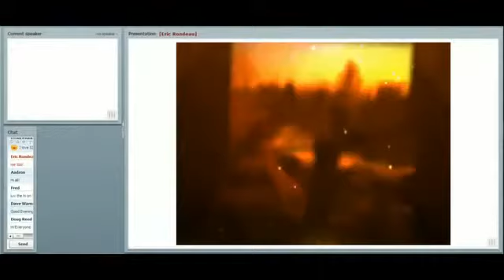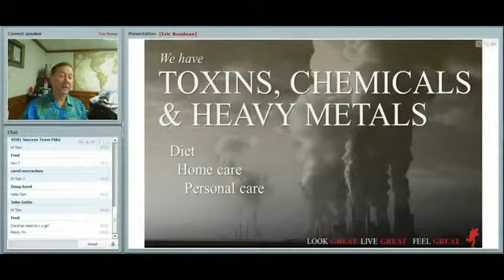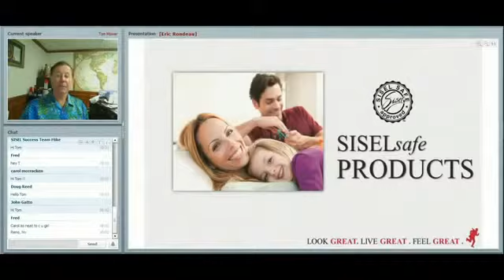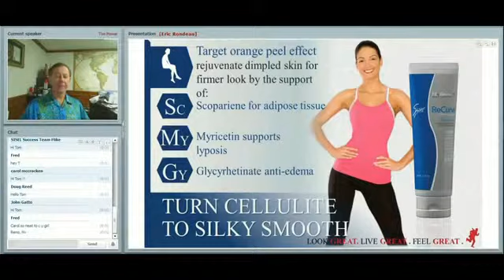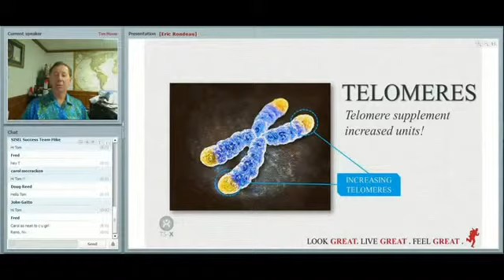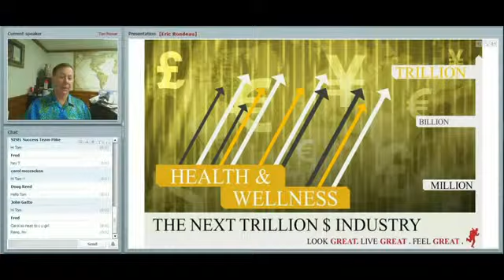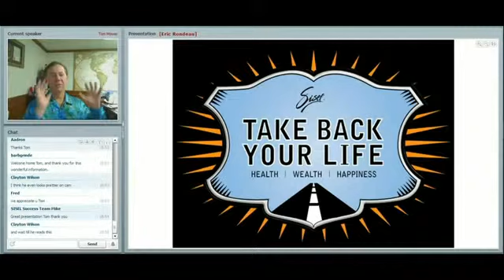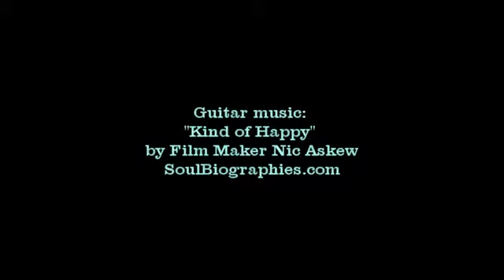Tom Mower Dec 13th, 2012 Sisel Overview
Sisel has incredible products that really work.
Products that people need, and they know the products are working equals a high retention rate!